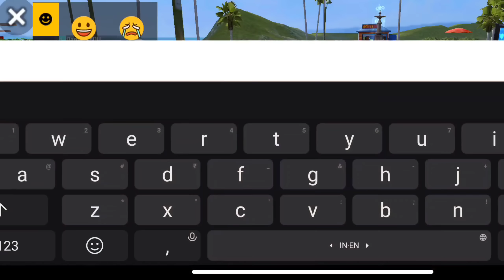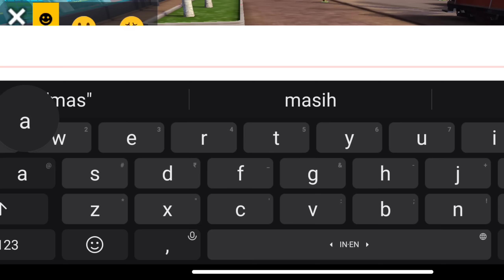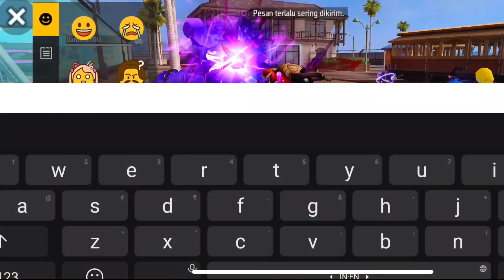BARU MASUK LANGSUNG DI EMOTIN SAMA 3 SELEB SONGONG😱AUTO LANGSUNG KASIH PAHAM EMOT AN94 24JT TERBARU😱